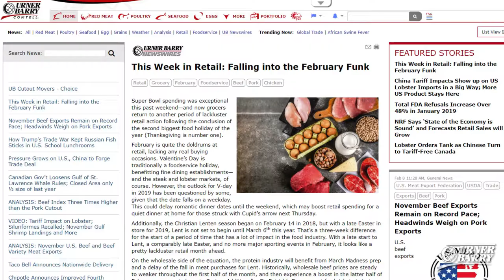Retail Features; King Crab Shines